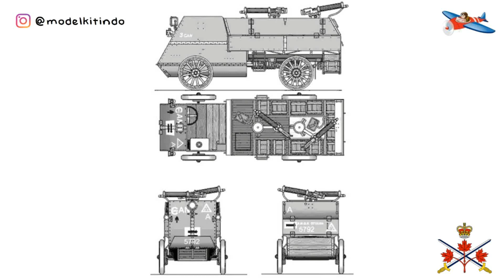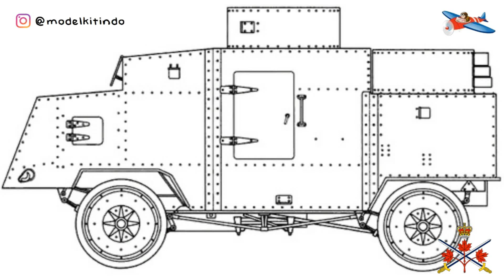Kedaraan Lapis Baja era Perang Dunia Ke 1 Buatan Kanada dari masa ke masa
Mobil lapis baja adalah kendaraan tempur lapis baja beroda ringan, yang secara historis digunakan untuk pengintaian, keamanan internal, pengawalan bersenjata, dan tugas medan perang bawahan lainnya. Dengan penurunan bertahap kavaleri berkuda, mobil lapis baja dikembangkan untuk melaksanakan tugas yang sebelumnya ditugaskan ke kavaleri ringan. Setelah penemuan tank, mobil lapis baja tetap populer karena kecepatannya yang lebih cepat, perawatan yang relatif sederhana, dan biaya produksi yang rendah. Ia juga disukai oleh beberapa tentara kolonial sebagai senjata yang lebih murah untuk digunakan di daerah-daerah tertinggal.

Sumber:
Wikipedia.com

Backsong:
-  Canadian National Anthem

Tokopedia : Modelkitindo
Bukalapak : Modelkitindo
Shopee      : Modelkitindo
Lazada       : Modelkitindo